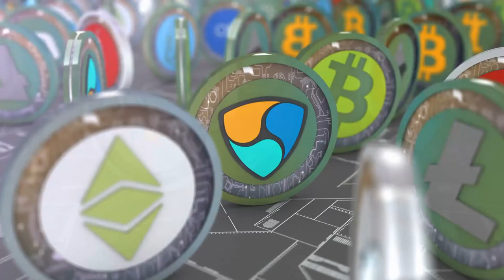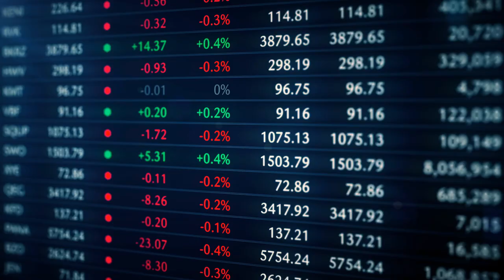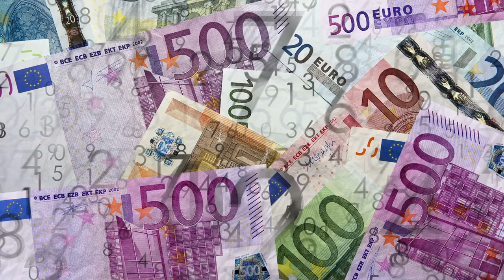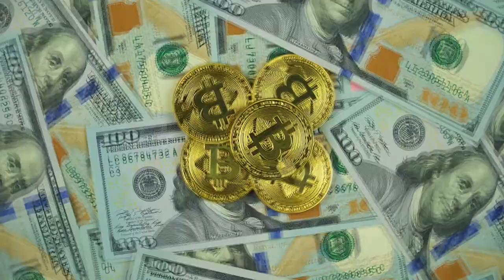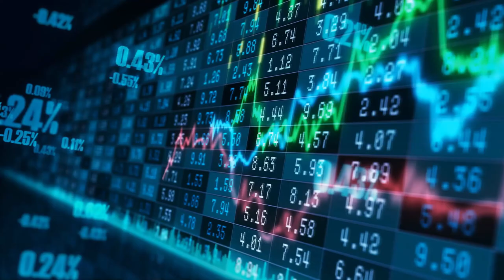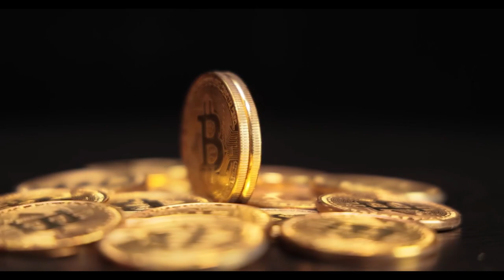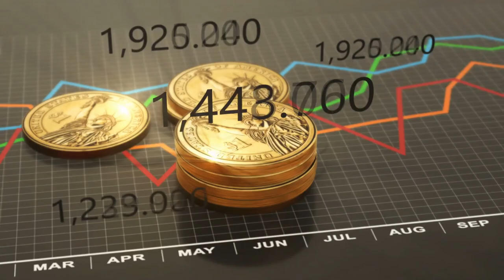XRP Hoy - La SEC se prepara para la derrota - Ripple - Noticias de Bitcoin, Tezos, Chainlink, Quant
Bienvenidos a XRP Hoy. Mi nombre es Symonette. No hay días aburridos en el universo criptográficos. Hoy la SEC parece listo para admitir la derrota. Otro caso de uso para XRP. Quant se integra con Polygon. La ciudad de lugano adopta a bitcoin como moneda de curso legal. Chainlink se expande al medio oriente y Tezos se integra con coinlist. Estas son las noticias de hoy.

00:00 Introducción
00:28 La SEC elude a una derrota
01:25 XRP en uso para las acciones
02:36 Quant se integra con Polygon
03:29 Valor bloqueado de cripto crece
04:12 Lugano adopta a Bitcoin
06:25 Chainlink se expande al medio Oriente
07:08 Tezos integrado con Coinlist

00:00 Introducción
00:28 La SEC elude a una derrota
01:25 XRP en uso para las acciones
02:36 Quant se integra con Polygon
03:29 Valor bloqueado de cripto crece
04:12 Lugano adopta a Bitcoin
06:25 Chainlink se expande al medio Oriente
07:08 Tezos integrado con Coinlist